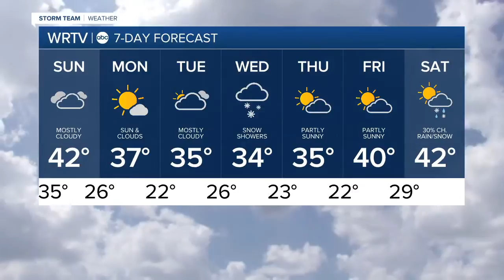Colder temps settle in